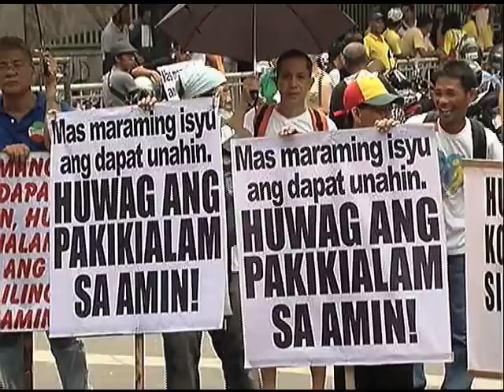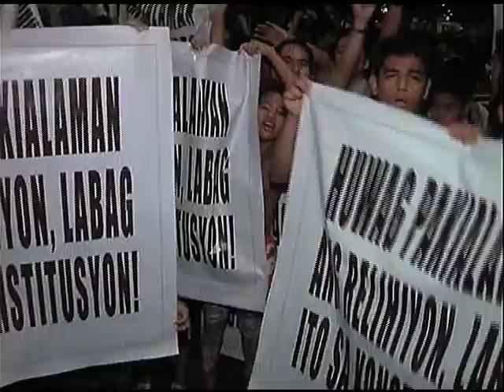INC member Topacio: We're not out to topple gov't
MANILA - Lawyer Ferdinand Topacio, a member of the Iglesia ni Cristo (INC), on Saturday denied that the church has an intention to topple the government.